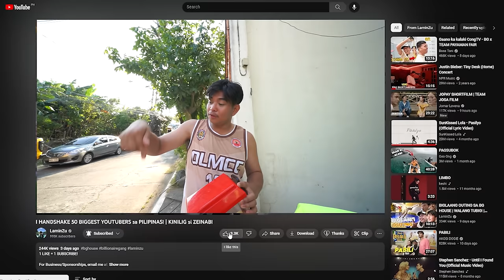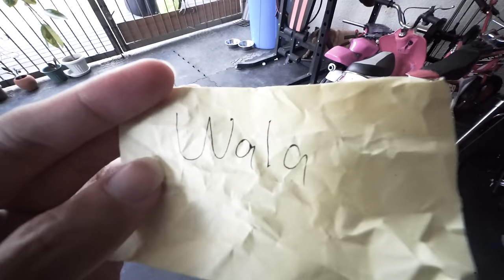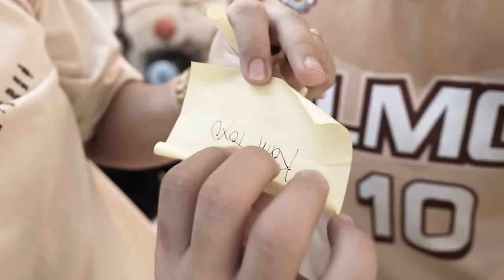CLAW MACHINE CHALLENGE sa BILLIONAIRE GANG | MAY DUGAAN!